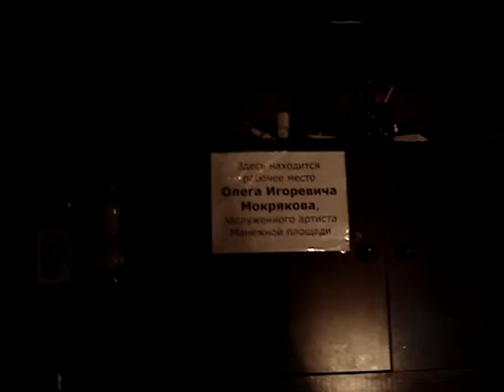7) Акулы - Несколько хороших песен - 11.01.2007.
Квартирник.

Фотоаппарат - "Sony DSC-W15".